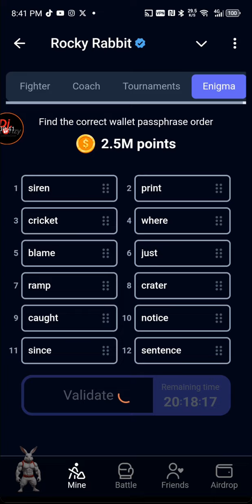3 September Rocky Rabbit Daily Enigma Passphrase today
Play, invite,Earn and Repeat. 🎮🐰

1 September rocky rabbit combo
rocky rabbit daily combo
rocky rabbit new combo
today rocky rabbit combo
rocky rabbit
daily rocky rabbit combo
daily rocky rabbit combo cards
rocky rabbit combo cards today
2m coins rocky rabbit combo
rocky rabbit combo 2m coins
rocky rabbit daily combo 28 August
rocky rabbit combo 28 August